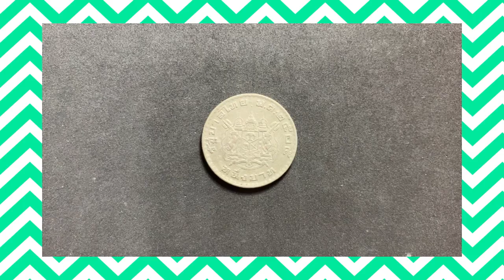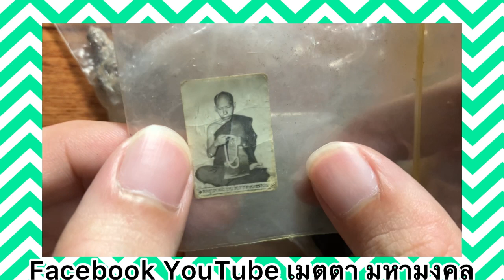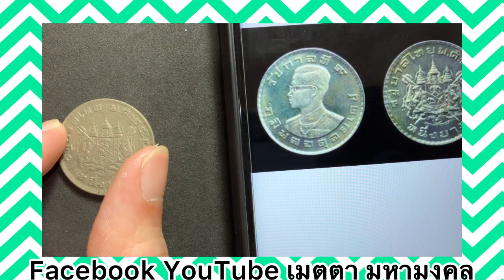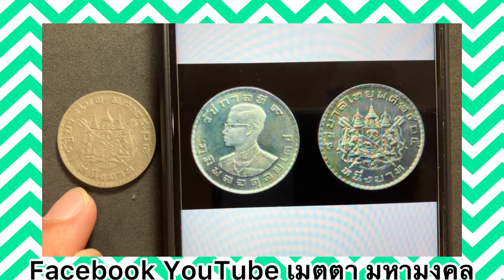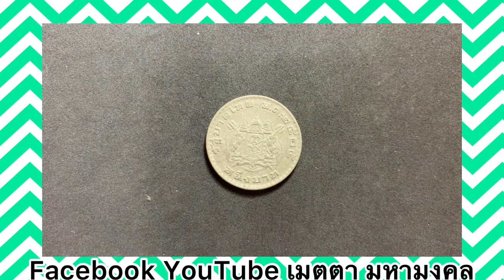รับซื้อเหรียญละ 100,000 บาท หาด่วน นักสะสมตามหากันเยอะมาก